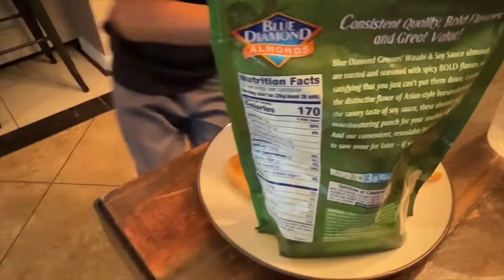Special guest gets Dunked ON!!!!